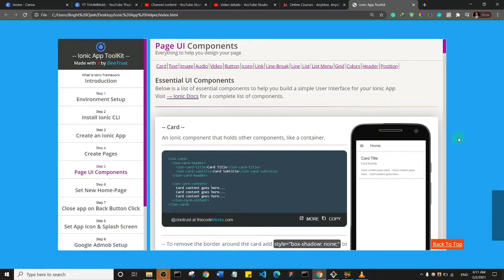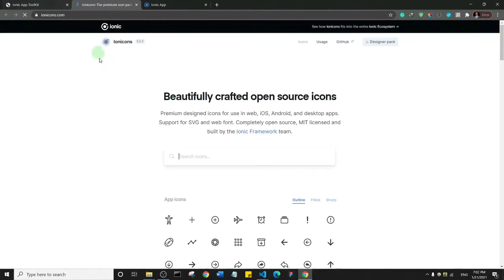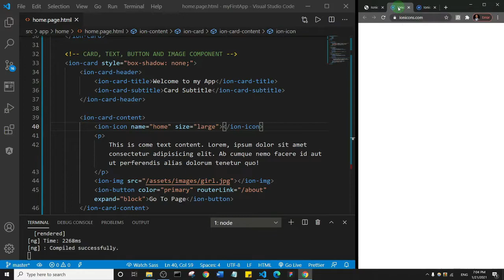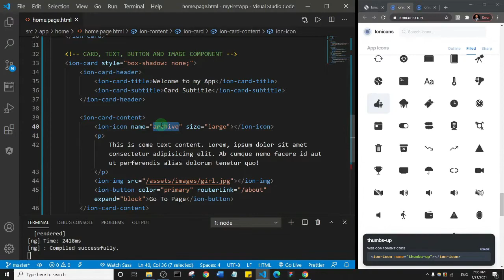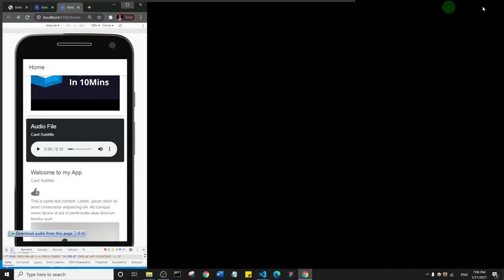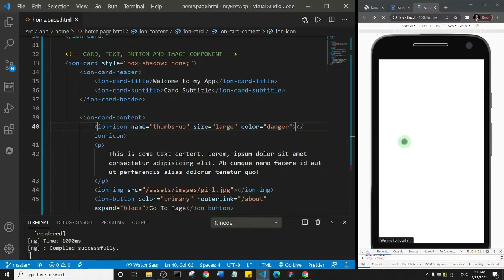Ionic 5 Tutorial #21 - Ionic UI Component - Icons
Learn how to create simple mobile apps with ionic 5 and Monetize with Google Admob.